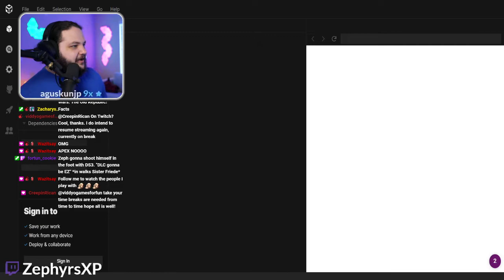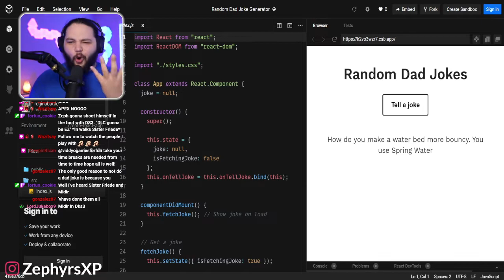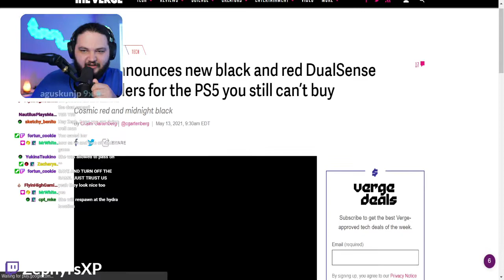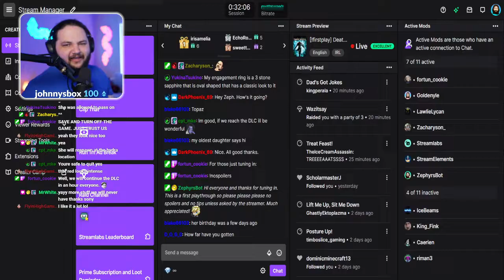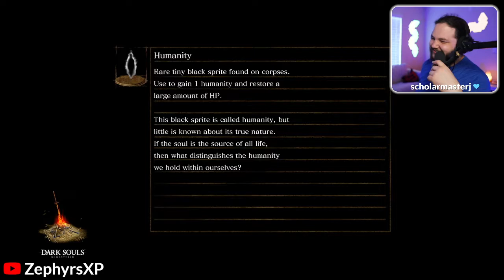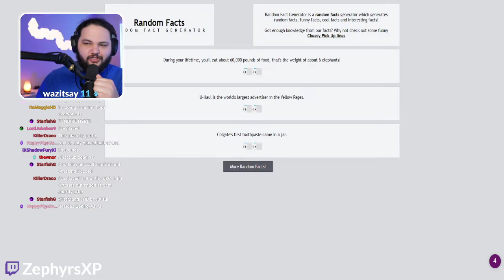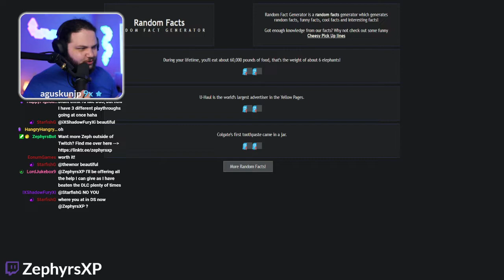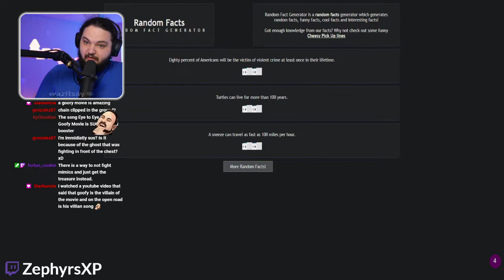[5/13/21] - Dark Souls Remastered Pt.29 - ZephyrsXP